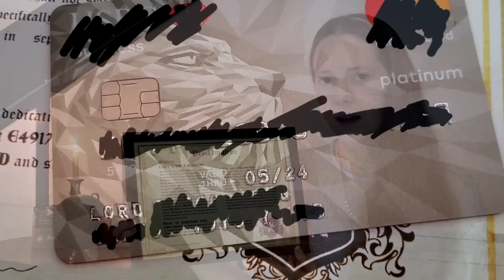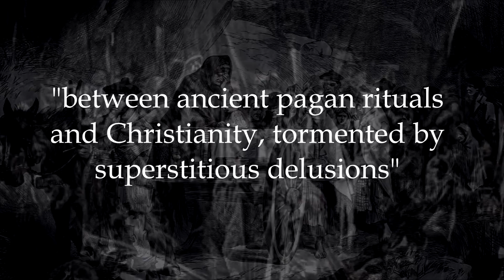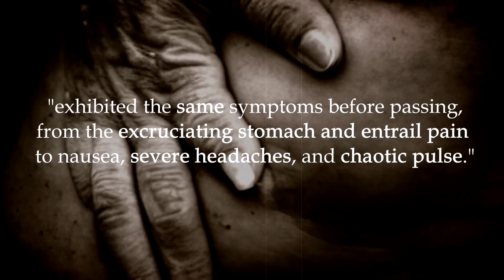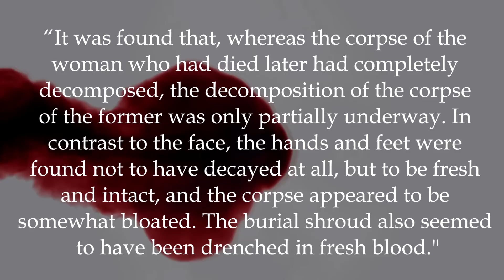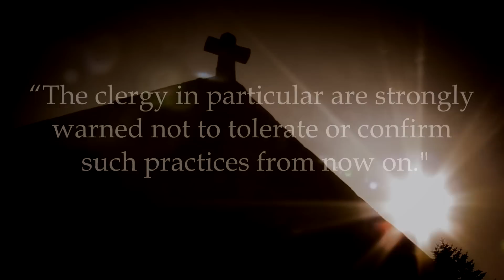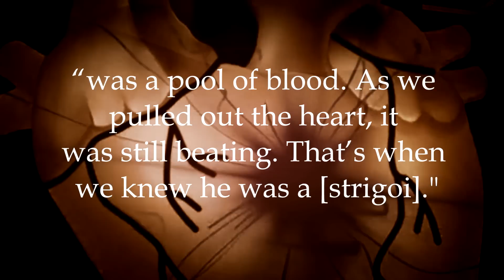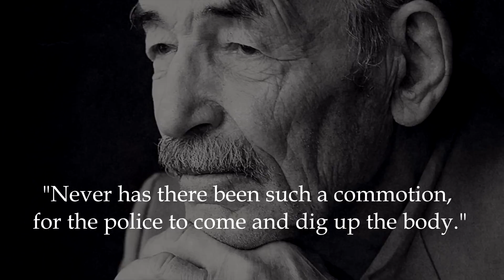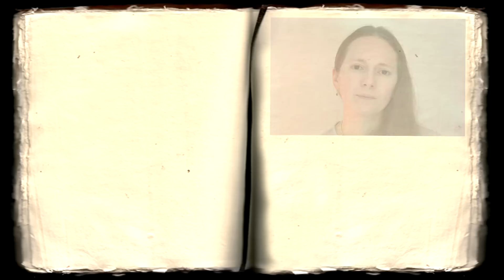The Last Vampire Hunter: The Horrifying Exorcism of a Strigoi | Documentary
In 2004, six men from Romania did the unthinkable: went to the grave of a suspected vampire, dug him up, and staked him. It was an exorcism. Such a horrifying act was in response to a series of mysterious happenings centred on a young woman. She was, it was said, under attack by an evil paranormal monster, a vampire, or as they are known in Romania folklore, a strigoi. And, most terrifying, this was not the first time in history that such a creature had haunted the living...

Written by Radiana Piț.